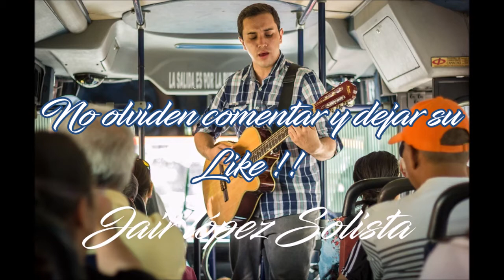No me toquen ese vals - Julio Jaramillo (Cover)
Este es un bolero de un gran cantante que hace mucho rato tenia ganas de interpretar. Espero que les guste.